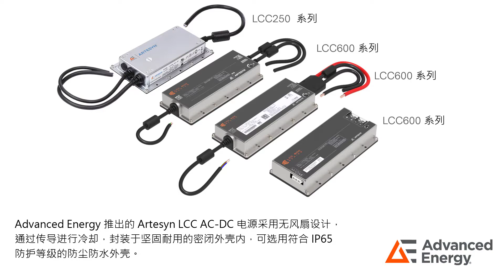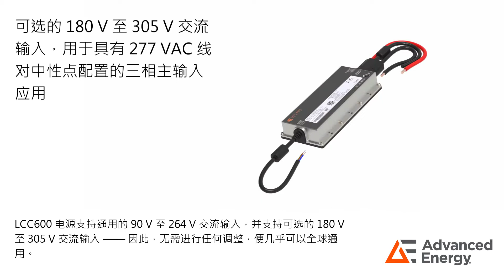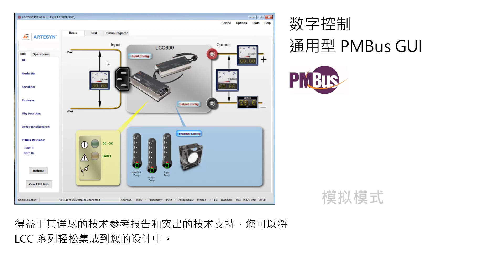Advanced Energy 的 Artesyn LCC AC-DC 电源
Advanced Energy 推出的 Artesyn LCC AC-DC 电源采用无风扇设计，通过传导进行冷却，封装于坚固耐用的密闭外壳内，可选用符合 IP65 防护等级的防尘防水外壳。